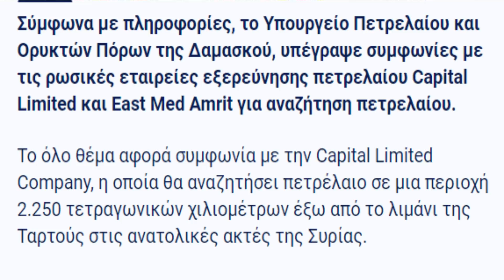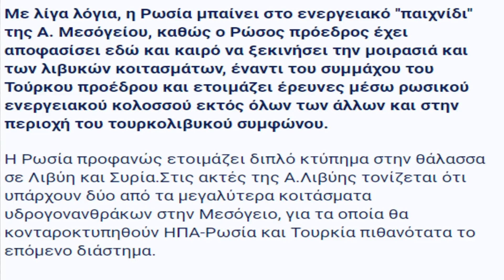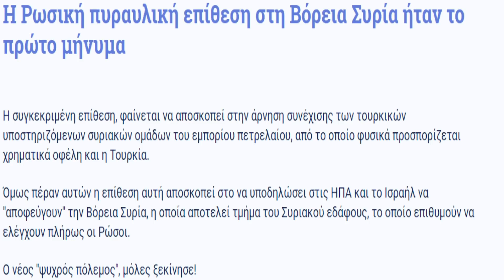المياه البحرية لسوريا